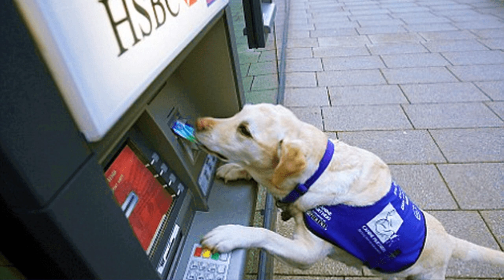TOP 10 Famous Labrador Retrievers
Labrador Retrievers work as service, assistance, military or police dogs. It is no wonder there is a lot of famous Labrador Retriever dogs. In this video i will show you the TOP 10 most famous Labrador Retrievers.

Short Labrador Retriever description:
Labrador Retriever is active, friendly and outgoing dog breed who love is between 21-25 inches tall and its weight should be between 55-80 pounds. Labrador is a solid and sturdy dog with almost square like appearance.

Labrador Retrievers were bred to be fisherman helpers and they were bred for a very hard work. That is why they are active dogs that need daily exercise. But they are also excellent family dogs, who love to spend every moment with their owners and family.

Labrador Retriever is probably the most popular dog breed in the world and the reason number one is probably the eagerness to please. They just want to do everything for their owners and that is why they are excellent choice for service and assistance dogs.

Photo licenses:
0:27 Sarbi By Nick-D - Own work, CC BY-SA 4.0,
1:49 Avon By See above/below - Photograph obtained from as described below. Animal pictured died within 10-15 years of 1885, allowing the photograph to be positively dated at over 100 years old and hence in the public domain. (As a photograph of this specific dog, it is also not possible to source a different version in discussing labrador history.), Public Domain,
2:21 Fidele By Dennis Jarvis from Halifax, Canada - Belgium-6015 - Most Photographed Dog in Burges, CC BY-SA 2.0,
3:30 Zeke By K88dad - Own work, CC BY-SA 3.0,
4:06 buddyandkoni2 By Kremlin.ru, CC BY 4.0,